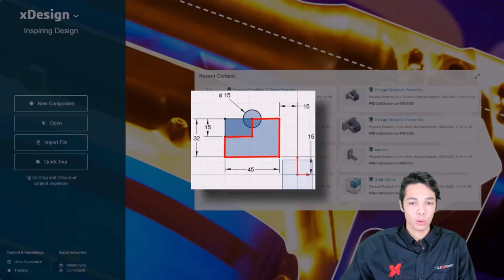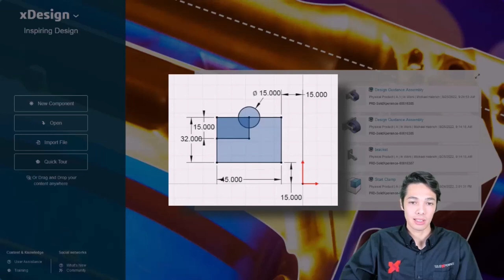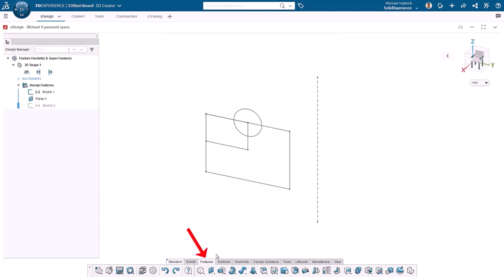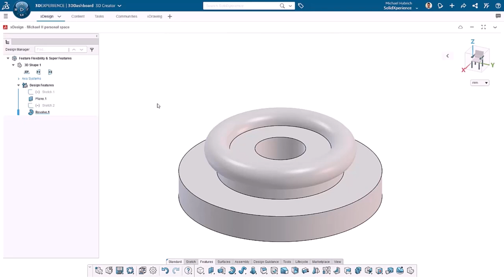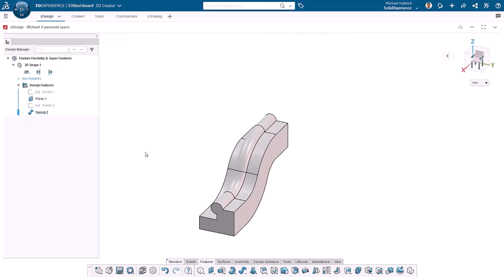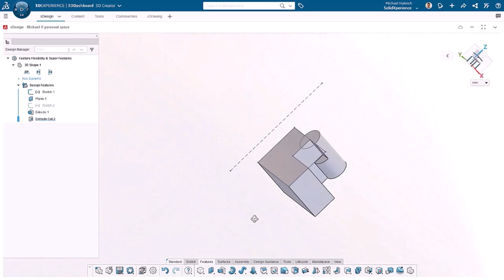Trucs et Astuces #32 – 3DEXPERIENCE xDesign Flexibilité des Fonctionnalités et Super Fonctionnalités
👀DERNIÈRE VIDÉO
Présentations Powerpoint
Notre page d'information :
📱MÉDIAS SOCIAUX
🎵 Musique
Colorful Flowers par Tokyo Music Walker